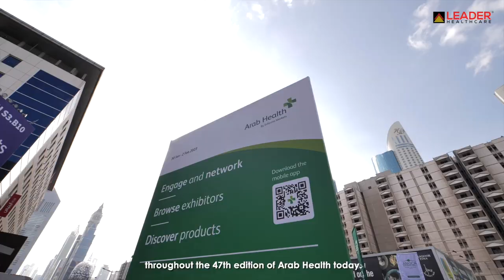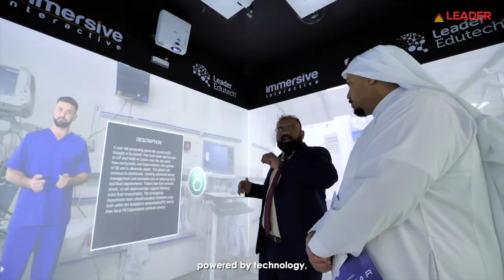Leader Healthcare at Arab Health 2023 - Day 4 (Wrap-up)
That’s a wrap-up for Leader Healthcare at Arab Health Exhibition 2023. However, with the ongoing healthcare progress worldwide, our journey does not end here. We were honored to communicate how Leader Healthcare is improving the patient experience and potentially enabling more people to access care easily at this event.

Leader Healthcare promise to continue providing high-quality healthcare solutions and services globally. See you at Arab Health 2024!